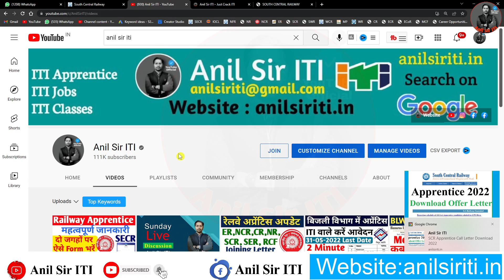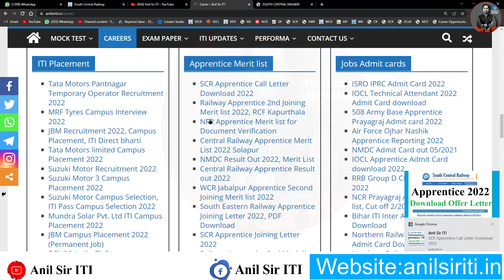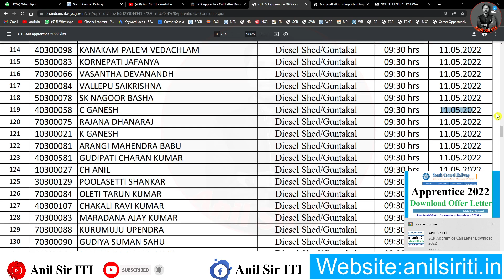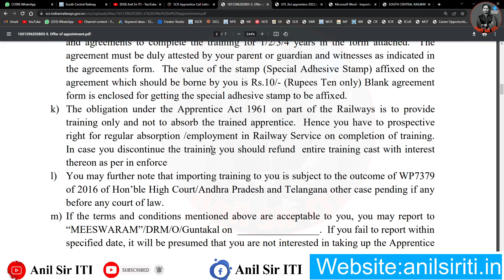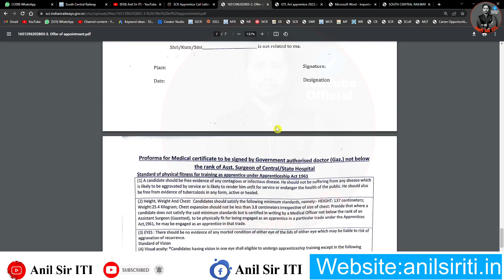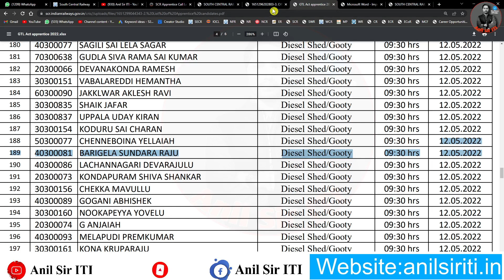Railway Apprentice Offer Letter Download 2022, SCR Apprenticeship Offer Letter, Merit list Download